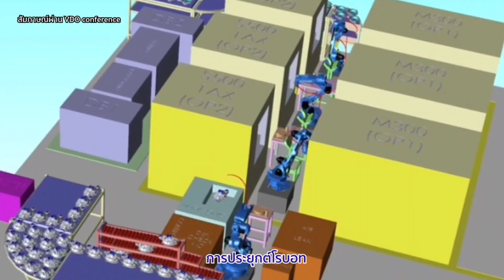EP9 Robotic 03 07 64